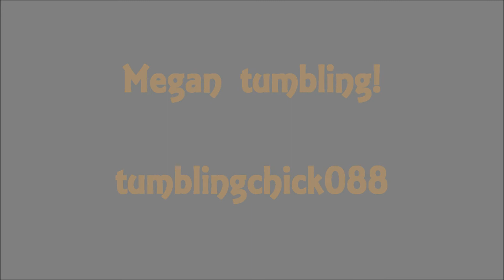Tumbling 2012 - Part 1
**EXPAND ME!**

Hello everyone!

This has been requested multiple times and I'm so excited to finally be posting my Tumbling 2012 video! There are two parts of it, so this is part 1! I have been going to a tumbling class to improve my skills and to get new ones, too! :)